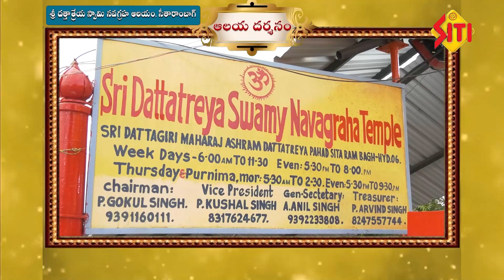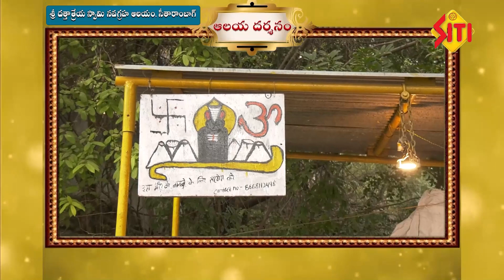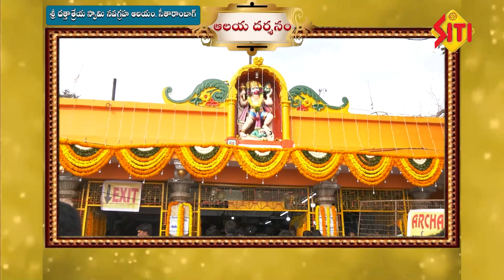Sri Dattatreya Temple, Seetarambagh, Hyderabad | ఆలయదర్శనం | Siti Vision Devotional